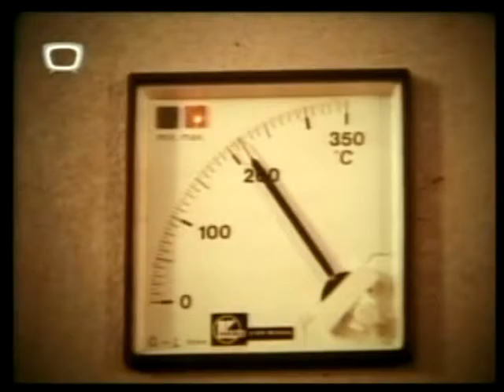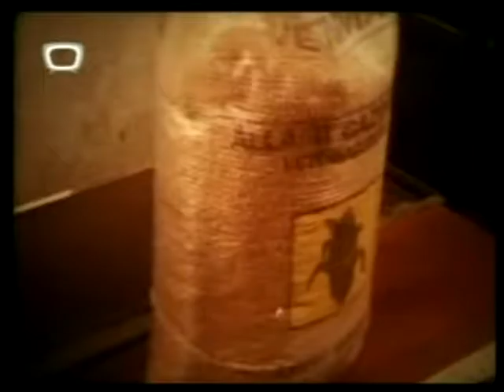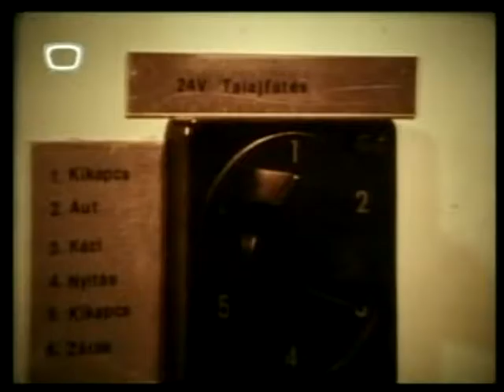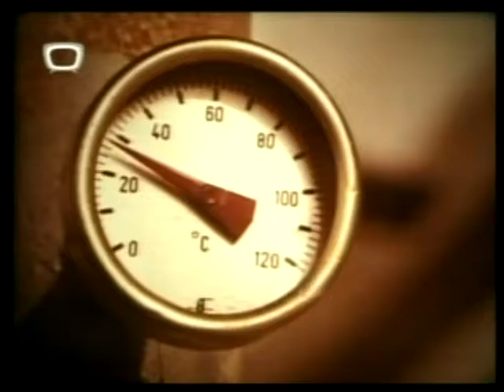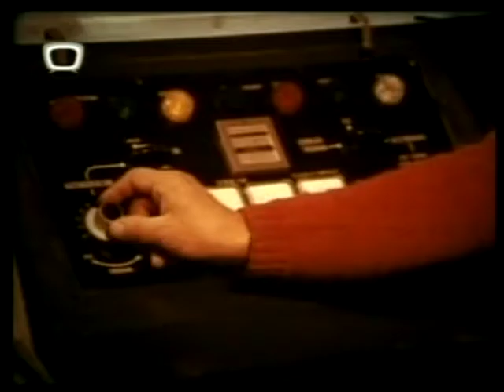Energia a földekről 1984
Színes dokumentumfilm (1984)

Új módszerek a mezőgazdaságban

A növénymaradványok eltüzelésével, a szélenergia hasznosításával, a geotermikus energia ésszerű alkalmazásával jelentős energiaköltség-megtakarítás érhető el mind a növénytermesztésben mind pedig az állattenyésztésben. A filmünkben látott módszerek és eszközök nagymértékben segítik az energia- és költségtakarékos termelést. A Mezőgazdasági és Élelmezésügyi Minisztérium megbízásából készült a MÉM Információs Központja Filmstúdiójában.